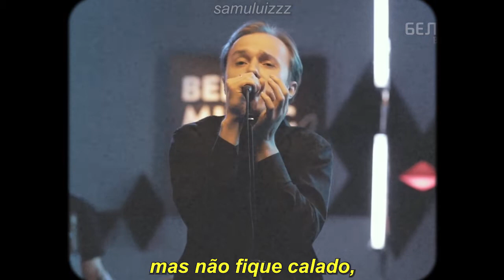molchat doma - doma molchat (legendado) (ao vivo)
nonprofit channel

letra em inglês:
gloomy look out the window
your reflection
you look into the distance there
they are silent at home
and it's dark all around
but you feel warm
there was a taxi
wet city is sleeping

light came on
see the silhouette
only the lights went out
so blinded your eye
and they are silent at home
do not say anything
from this window
someone is looking at you

look where they are silent at home
look at them just do not be silent